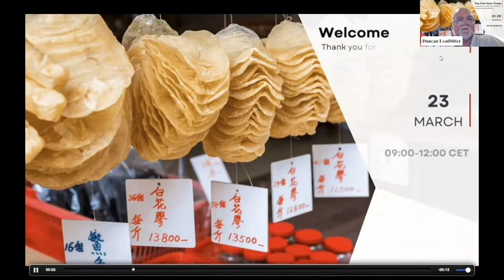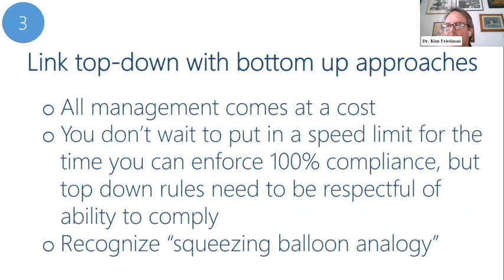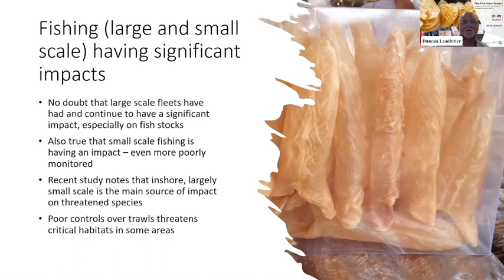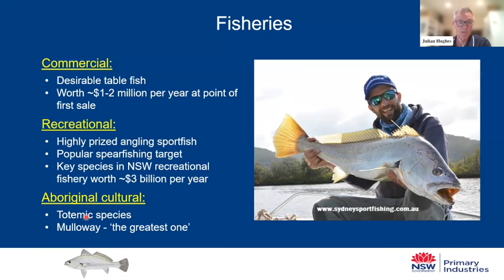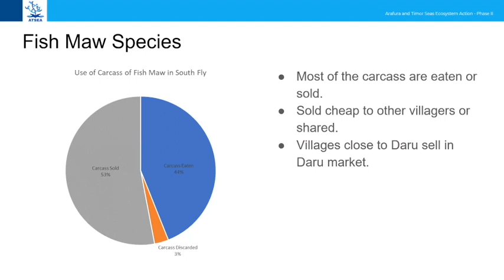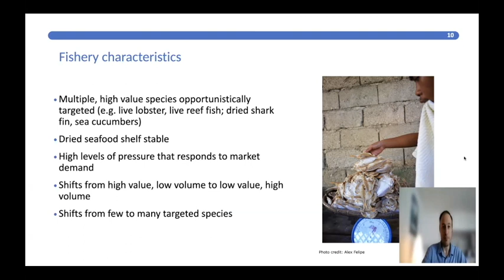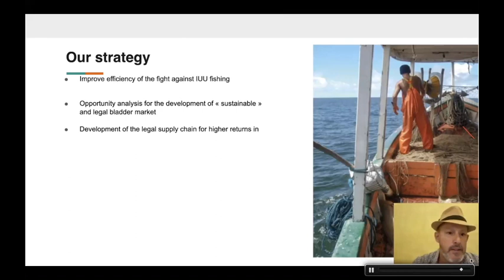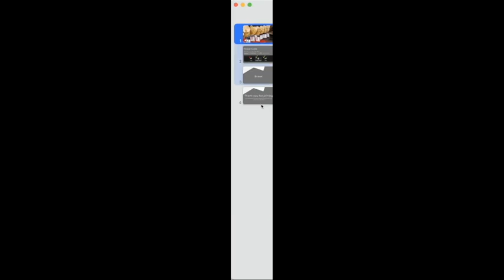Workshop Day 3: Use of Fish Maws – Implications for Species, Fisheries, People and Sustainability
• Session 3 • Fisheries Management •
Covering:The challenges of managing multi-species and multi-gear fisheries.

Index
Time: from start
Duncan Leadbitter, FishMatter
Introduction to workshop series and recap

Time: 3:51
Dr Kim Friedman, FAO

Time: 41:6
Duncan Leadbitter, FishMatter
Need for ongoing efforts to improve management of fisheries in tropical and developing countries *PLEASE CHECK THIS IS CORREECT*

Time: 1:05:00
Julian Hughes, NSW DPI
Management of the iconic sciaenid, Mulloway (Argyrosomus japonicus), in NSW Australia

Time: 1:30:28
Ken Yhuanje, PEMSEA
Status of fish maw harvest in Papua New Guinea

Time: 1:49:46
Prof Michael Fabinyi, UTS
High value fisheries in low income contexts

Time: 2:08:11
Tony Nalovic, French Guiana
Cynosian Acoupa - Drawing illegal foreign fleets into previously preserved European waters